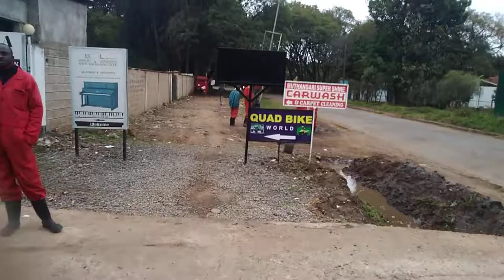Walking in Lavington Neighbor - Nairobi, Kenya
Lavington is a neighbourhood bordering Hurlingham and Westlands that comprises mainly of beautiful villas with gardens and a budding shopping centre. The houses and facilities are modern and there are plenty of organized and gated estates. It is a great place to raise a family and there are plenty of schools in the vicinity. Lavington has undergone a remarkable transformation that characterizes urban living in Nairobi